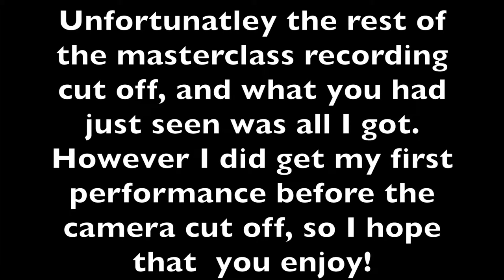I Know A Bank - A Midsummer Night's Dream - Britten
I was lucky enough to take part in Trinity Laban's Vocal masterclass with Mezzo - Soprano Louise Crane. Unfortunately the video cut of so I didn't get the entire masterclass, I got my first performance recorded before Louise and I got to work. The class was an incredible experience, and I was very happy with the outcome.